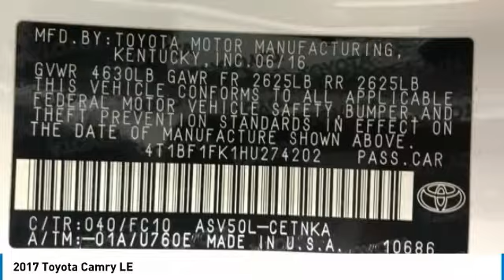2017 Toyota Camry 804979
2017 TOYOTA CAMRY Windsor Locks, CT
Stock# 804979

NO SALES PEOPLE! Off The Shelf Pricing Under powertrain warranty! $1,716 BELOW MARKET AVERAGE. WHY WOULD YOU PAY MORE? OPEN 6 DAYS A WEEK 10AM-6PM MON-SAT! We make car buying simple. All trades wanted, Fast Financing, Digital Dealership, Price Driven, No Sales People but our staff is here to be as informative and helpful as possible. ** Out of state residents, pay sales tax only applicable in your state of permanent residence. We can register cars in all 50 states! Full Disclosure,tax,plates $486.00 Dealer doc fee additional. Not payable to the state of CT. No charge for new brakes and filters and   CERTIFICATION   No Hidden Fees 250 plus units. Multiple finance programs available, regardless of credit history! PRICED BELOW MARKET! THIS CAMRY WILL SELL FAST! -BACKUP CAMERA, BLUETOOTH, AUTOMATIC HEADLIGHTS, KEYLESS ENTRY, AND TIRE PRESSURE MONITORS- -CARFAX ONE OWNER- -GREAT GAS MILEAGE- This 2017 Toyota Camry LE is White, which is a very popular and great looking color combination! It is rated at 33.0 on the highway, which is fantastic! Easy financing for every situation and budget! Buy with confidence knowing CARite of Ct has been exceeding customer expectations for 6 years and will always provide customers with great value! Better Business Bureau Rated! Still under manufacturers powertrain warranty! File photos used. We are located at: 501 North Street, Windsor Locks, CT 06096.CARite of CT does not guarantee a recall free car. Over 6,300 CARS SOLD